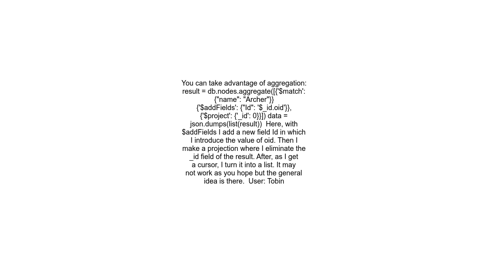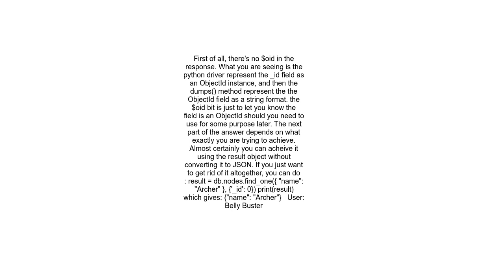Pymongo Best way to remove $oid in Response